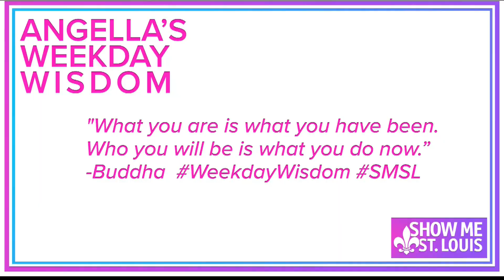Angella Sharpe"s Sizzle Reel (4min) (best on small device)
Angella Sharpe's Demo Reel
there is a longer demo reel available on my YouTube page or upon request.